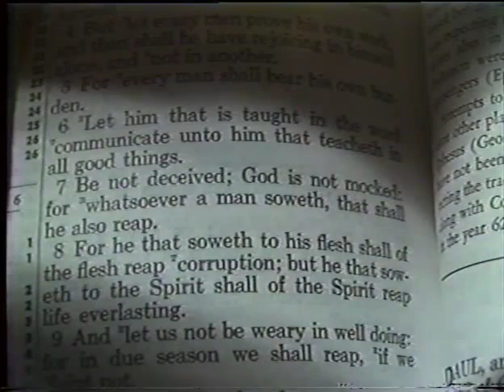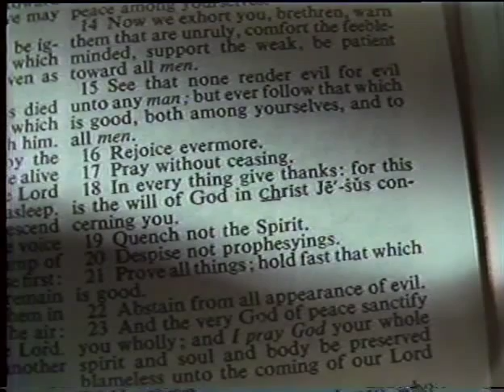06 Then Everything Went Wrong